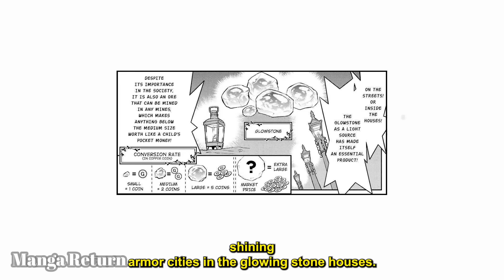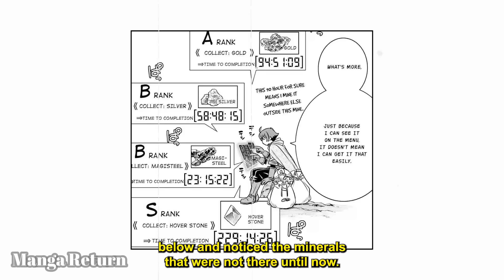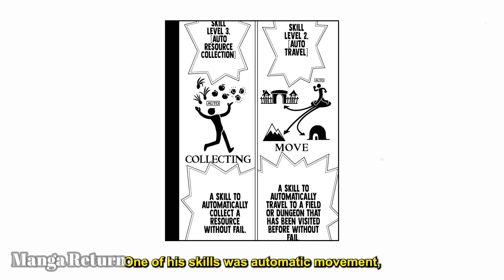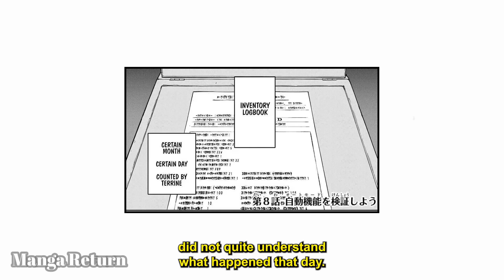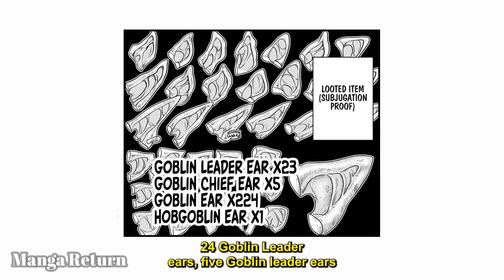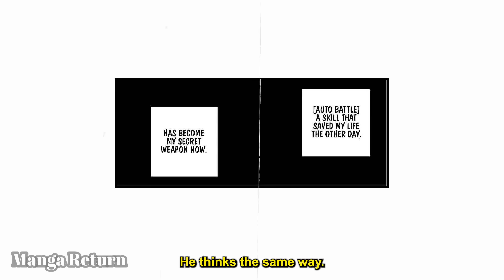Boy with Mining skill was Mocked until He Mined into the Deepest Hole of Women | Manga Recap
Welcome to the ultimate destination for manga enthusiasts! 🚀 At Manga Update Channel, we're your go-to source for in-depth manga recaps that bring the captivating stories of your favorite series to life.

🔍 What We Offer:

📚 Manga Chapter Summaries: Dive deep into the latest manga chapters as we provide comprehensive summaries, highlighting key plot points, character developments, and those unexpected twists that keep you on the edge of your seat.

🔥 Arc Reviews & Discussions: Join us as we break down entire story arcs! From the epic battles to the emotional turning points, we dissect the narrative intricacies and explore the significance of each arc in the grand tapestry of the manga.

💬 Interactive Community Experience: Your thoughts and theories matter! Engage with the community in the comments section, share your predictions, and discuss the latest revelations. Let's build a community that thrives on shared excitement and love for manga!

📆 Release Schedules & News: Stay in the loop with release schedules, announcements, and breaking news about your favorite manga series. We keep you updated on all things manga-related.

🌟 Channel Features:

🎤 Live Discussions & Q&A Sessions: Join us for live discussions where we unpack the latest chapters in real-time. Ask questions, share your reactions, and become an active part of our manga-loving community!

🎨 Character Spotlights: Explore the intricacies of your beloved characters! From their backstories to character analyses, we delve into what makes each character unique and essential to the story.

Thank you for choosing Manga Update Channel as your manga recap companion. Let's embark on these incredible manga journeys together! 📚✨